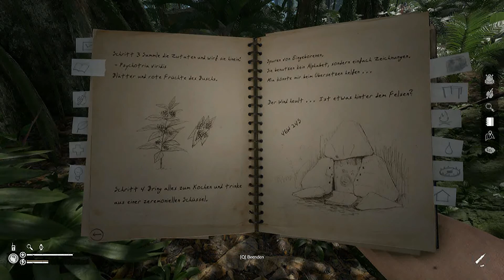Lets play Green Hell #003 | Die Suche nach Antworten....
Weiter geht der Kampf ums Überleben und die Suche nach Mia. wo ist sie, wie geht es ihr.

Kommt die Erinnerung zurück was passiert ist. werden wir gerettet, noch stellen sich uns soviel Fragen, doch wir haben kaum Zeit zum Nachdenken, wir müssen Kämpfen und überleben, für Mia für uns.
Wir werden es herausfinden wie es weiter geht und was passiert ist mit der Zeit, wenn wir überleben und.

Abenteuer Green Hell, gefangen in der Grünen Hölle. Fortsetzung folgt.